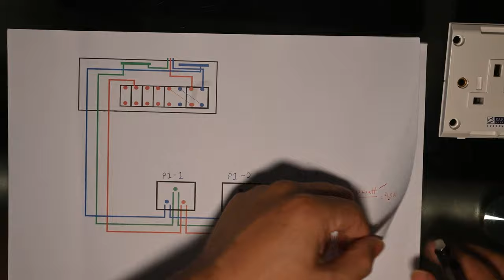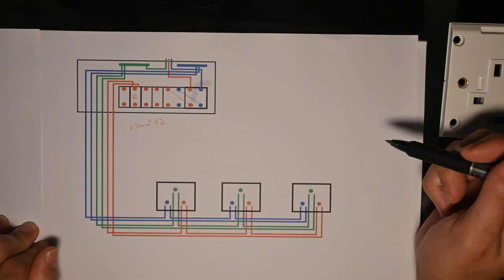Common Singapore Electrical Radian and Ring Circuit Wiring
Welcome to the Competent Electrician
Basic Explanation of Electrical cable use in Singapore